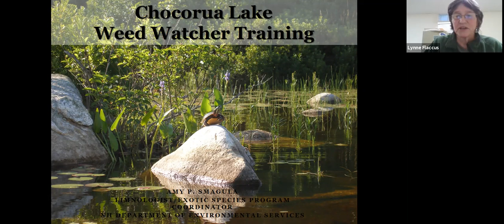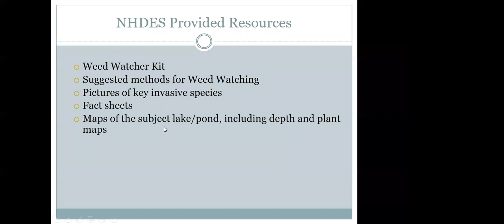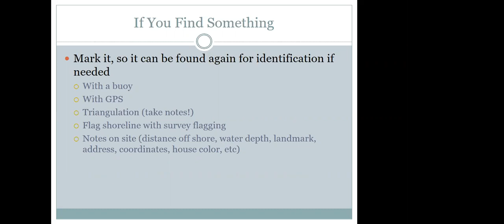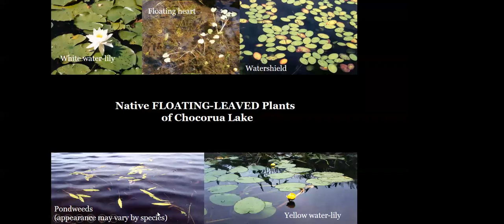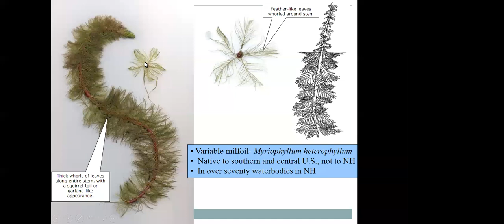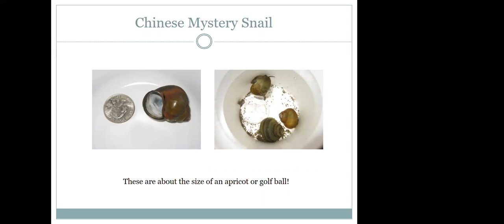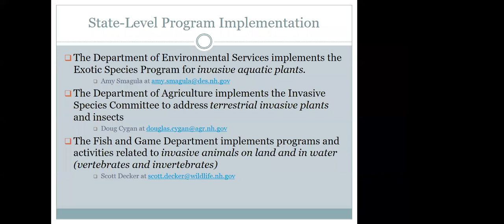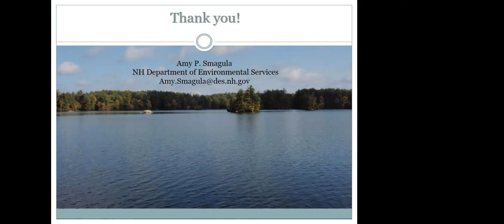Protecting Our Lakes from Aquatic Invasive Species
A June 10, 2020 Zoom online presentation hosted by Chocorua Lake Conservancy with biologist Amy Smagula from the NHDepartment of Environmental Services.